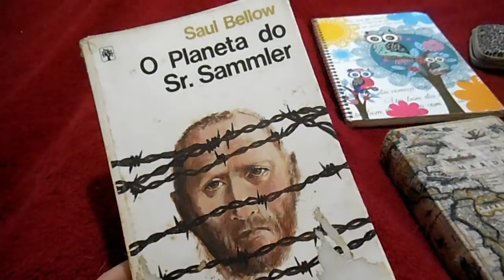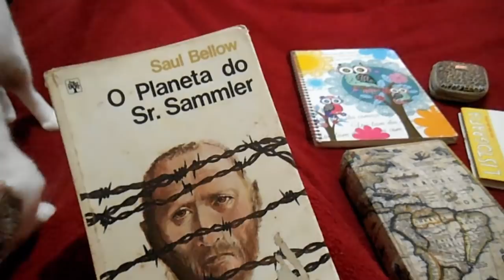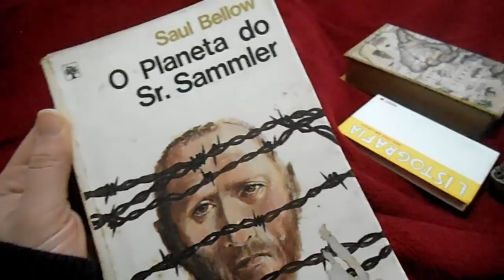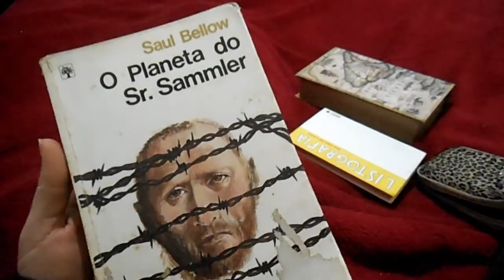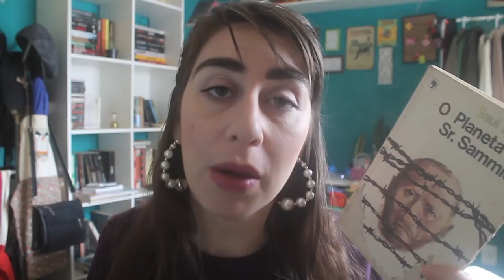Leitura todo dia: semana 75 + O planeta do sr. Sammler de Saul Bellow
Quarta-feira é dia de Leitura todo dia no Estante da Nine e o resumo da semana 75 tem livro finalizado, que aliás predominou a semana, e ebook para incluir um pouco mais o Kindle na rotina.

Leia (ou assista) os resumos anteriores do projeto Leitura todo dia

Beijos!